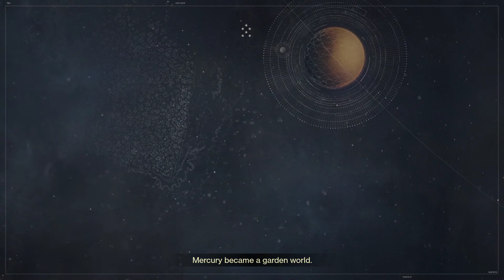Ep.01| DESTINY 2 Walkthrough Gameplay | Story mode|HAWK GAMING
LIKE |SHARE|COMMENT|HAWK GAMING
PC Spec :
i5 8th Gen processor
8gb(2*4)DDR4 RAM